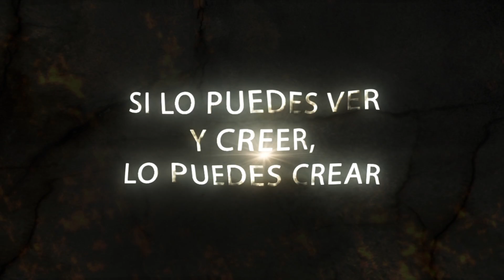Success Movie Michelle Hernandez